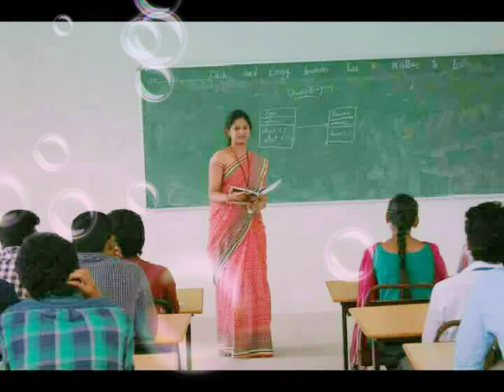Government arts college cbe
Massup